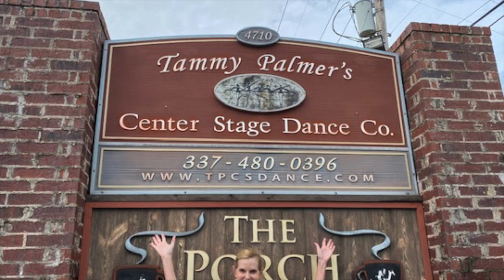Chronicles of a Dancing Realtor: Getting Advice from Little Dancers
This week I had the joy of visiting Tammy Palmer's Center Stage Dance Co. to get some recital advice from the little ballerinas. They gave me some great tips that I was able to put to use right away. Watch all the way to the end to see some of my progress towards Mad Hot Ballroom 2022!

you can snag a table and support a great cause!

Mad Hot Ballroom Is a fundraiser which supports Whistle Stop
DanceSport SWLA One of the ways this organization enhances the
lives of children is providing them with a program during critical
situations such as high risk custody, divorce litigation, foster care
and cases of estranged parents. The Whistle Stop provides a safe
and secure place for family visits conducive to quality parent-child
interaction.

I'll be posting weekly updates here so check back often. Thank you for following my journey to Mad Hot Ballroom 2022.